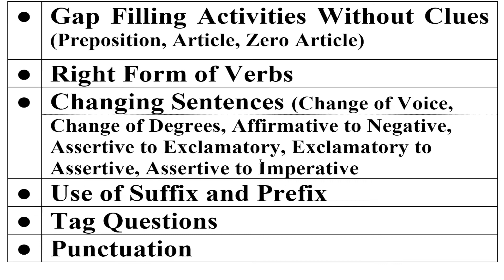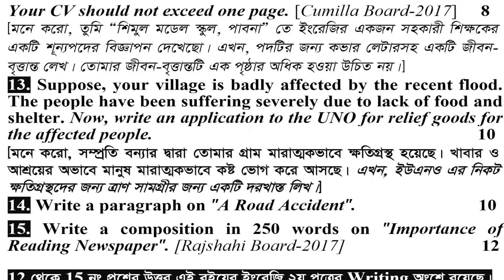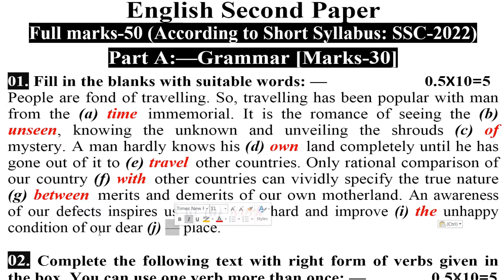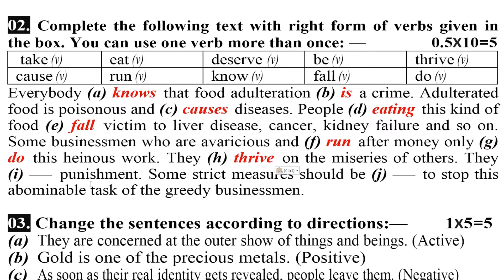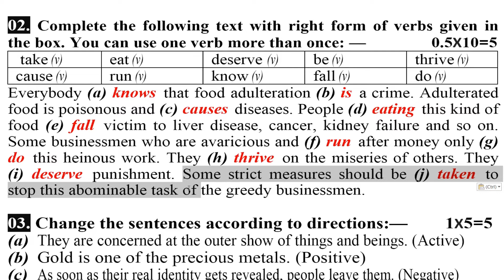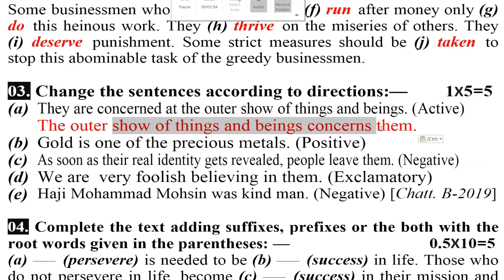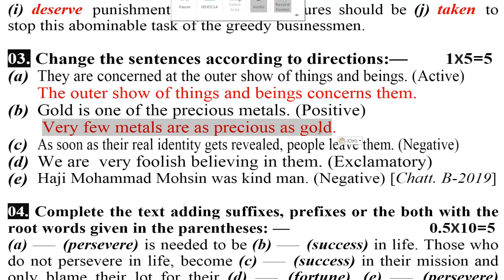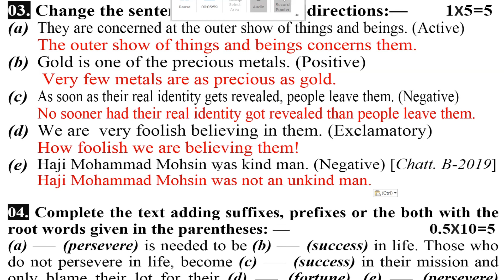Class-11 | English 2nd Paper | SSC 2022 Short Syllabus | Gap Filling | Right Form of Verb | Changing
লিংকে ক্লিক করে আমাদের Facebook গ্রুপ এ Join করুন।

যদি নিচের লাইব্রেরিসমূহে না পাওয়া যায় তবে 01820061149 নাম্বারে কল করে কুরিয়ারে নিন।

ঢাকা বিভাগের লাইব্রেরিসমূহ:

ঢাকা, নীলক্ষেত
১) এডুকেয়ার বুক সাপ্লাই (ইসলামিয়া মার্কেট, ১০ নং গলি)
২) মামুন বুক হাউজ (ইসলামিয়া মার্কেট)

ঢাকা, ফার্মগেট
১) সাওয়াল বুক (ইন্দিরা রোড)
২) তোফাজ্জল লাইব্রেরি (ইন্দিরা রোড)

ঢাকা, উত্তরা
১) বুক ফেয়ার (রাজউক কমার্শিয়াল কমপ্লেক্স)
২) এশিয়া বুকস (রাজউক কমার্শিয়াল কমপ্লেক্স)
৩) বই বাজার (রাজউক কমার্শিয়াল কমপ্লেক্স)

ঢাকা, খিলক্ষেত
নিউ মনোলোভা লাইব্রেরি (দুমনি বাজার)

ঢাকা, মতিঝিল
বিদ্যাসাগর লাইব্রেরি (পীরজঙ্গী মাজার)

ঢাকা, মিরপুর-১
অংকুর বই বাজার

ঢাকা, মিরপুর-১০
১) সাদ্দাম বুকস (হাবিব সুপার মার্কেট)
২) দিগন্ত লাইব্রেরি (হাবিব সুপার মার্কেট)
৩) রাফি বুক হাউজ (হাবিব সুপার মার্কেট)

ঢাকা, মিরপুর-১৪
ন্যাশনাল লাইব্রেরি এ্যান্ড স্টেশনারি (পল্লবী বাসস্ট্যান্ড)

ঢাকা, মোহাম্মদপুর
১) ইসলামিয়া লাইব্রেরি (নুরজাহান রোড)
২) বই বিলাস (তাজমহল রোড)

ঢাকা, মহাখালী
জায়েদ বুকস (স্কুল রোড)

ঢাকা, গাজীপুর
কলেজ লাইব্রেরি (গাজীপুর চৌরাস্তা, নজরুল সুপার মার্কেট)

ঢাকা, টঙ্গী
বিসমিল্লাহ লাইব্রেরি (কলেজ গেট)

ঢাকা, সিদ্ধেশ্বরী
বই বিচিত্রা (সিদ্ধেশ্বরী রোড)

ঢাকা, দনিয়া
১) সুদীপ লাইব্রেরি
২) বই মিতালী (বর্ণমালা স্কুল এ্যান্ড কলেজ রোড)

ঢাকা, ডেমরা
১) শাহজাহান লাইব্রেরি (সামসুল হক খান স্কুল এ্যান্ড কলেজ রোড)
২) ইকরা লাইব্রেরি (তাকওয়া মসজিদের সাথে, কোনাপাড়া)

ঢাকা, সাভার
১) পপুলার লাইব্রেরি (সাভার বাজার)
২) স্টুডেন্ট লাইব্রেরি (নবীনগর)
৩) আইডিয়াল লাইব্রেরি (নবীনগর)

ধামরাই
আদর্শ লাইব্রেরি (রথখোলা)

মানিকগঞ্জ
১) দেশ লাইব্রেরি (শহিদ রফিক সড়ক)
২) বইঘর লাইব্রেরি (শহিদ রফিক সড়ক)
৩) আজাদ লাইব্রেরি (শহিদ রফিক সড়ক)

মুন্সিগঞ্জ
১) নলেজ লাইব্রেরি (স্টেডিয়াম মার্কেট)
২) স্টুডেন্ট লাইব্রেরি (স্টেডিয়াম মার্কেট)

শরীয়তপুর
মামুন বুক সেন্টার (সদর রোড)

মাদারীপুর
১) প্রগতি বুকস (পুরান বাজার)
২) কলেজ লাইব্রেরি (কলেজ রোড)

ফরিদপুর
১) বই পরিচয় (বাদাম পট্টি)
২) বই বিতান (চকবাজার)
৩) মোসলেম লাইব্রেরি (চকবাজার)

গোপালগঞ্জ
১) নিউ বই বিচিত্রা (কলেজ রোড)
২) প্রগতি লাইব্রেরি (কলেজ রোড)
৩) জ্ঞান বিচিত্রা লাইব্রেরি (কলেজ রোড)

নারায়নগঞ্জ
সাহিত্যমালা (ডিআইটি মার্কেট)

নরসিংদী
১) বইমেলা লাইব্রেরি (লাইব্রেরি পট্টি)
২) আনিস বুক ডিপো (কলেজ রোড)

কিশোরগঞ্জ
১) কিশোর বুক (নিউ মার্কেট)
২) ঈশা খাঁ লাইব্রেরি (রথখোলা)

ভৈরব
১) ছাত্রবন্ধু লাইব্রেরি (কলেজ রোড)
২) নাসির লাইব্রেরি (কলেজ রোড)
৩) ইত্যাদি লাইব্রেরি (কলেজ রোড)
৪) রাজন লাইব্রেরি (ভৈরব বাজার)

চট্টগ্রাম বিভাগের লাইব্ররিসমূহ:
চট্টগ্রাম, স্টেশন রোড
অমর বইঘর (নূপুর মার্কেট)

খাগড়াছড়ি
আরতি লাইব্রেরি (পানছড়ি বাজার)

কুমিল্লা
১) রফিক গ্রন্থাগার
২) আইডিয়াল লাইব্রেরি

নোয়াখালী, মাইজদী
১) প্রমিজ লাইব্রেরি (মাইজদী কোর্ট)
২) বুক ল্যান্ড (মাইজদী কোর্ট, মসজিদ রোড)

ব্রাহ্মণবাড়িয়া
১) মদিনা লাইবেরি (তিতাস টাওয়ার)
২) ইসাহাক লাইব্রেরি (তিতাস টাওয়ার)

চট্টগ্রাম, বহদ্দার হাট
নাদিরা বুকস (হক সুপার মার্কেট)

ফেনী
১) ফেনী লাইব্রেরি (কলেজ রোড)
২) হোসেনিয়া লাইব্রেরি (পাঁচগাছিয়া রোড)

চাঁদপুর
১) বইমেলা লাইব্রেরি (কুমিল্লা রোড)
২) স্টুডেন্ট লাইব্রেরি (কলেজ রোড)

লক্ষ্মীপুর
১) টাউন লাইব্ররি (চকবাজার)
২) হাসানিয়া লাইব্রেরি (চকবাজার)

নাইক্ষ্যংছড়ি
বিদ্যাশ্রী লাইব্রেরি

চট্টগ্রাম, আন্দরকিল্লা
১) জম জম প্রকাশনী
২) বুক লাইন
৩) প্রাইম বুক ডিপো
৪) বই বাজার
৫) নিউ মোস্তফা লাইব্রেরি
৬) সোলেমানিয়া বুক
৭) বুক সেন্টার
৮) ছাত্র-শিক্ষক লাইব্রেরি
৯) মডার্ন লাইব্রেরি
১০) ফেমাস লাইব্রেরি
১১) আরাফাত লাইব্রেরি
১২) পাঠক বন্ধু লাইব্রেরি
১৩) দি পাঠক বুক

চট্টগ্রাম, পাহাড়তলী
হক বুক সেন্টার (সি. ডি. এ মার্কেট)

চট্টগ্রাম, চকবাজার
নিউ বুক ল্যান্ড (শাহানশাহ্ মার্কেট)

চট্টগ্রাম, চৌমুহনী
রহমানিয়া লাইব্রেরি

চট্টগ্রাম, বন্দরটিলা
সালেহ্ লাইব্রেরি

চট্টগ্রাম, ফ্রি-পোর্ট
বিথী লাইব্রেরি (নিউ মুরিংমুখে)
ময়মনসিংহ বিভাগের লাইব্রেরিসমূহ:

ময়মনসিংহ সদর
১) আহমদ ব্রাদার্স (কলেজ লাইব্রেরি)
২) আকন্দ লাইব্রেরি
৩) রহমানিয়া লাইব্রেরি

খুলনা বিভাগের লাইব্রেরিসমূহ:

খুলনা সদর
১) সোহাগ বুক ডিপো
২) শরিফ বুক ডিপো
৩) প্রীতি প্রকাশনী
৪) নূর লাইব্রেরি
৫) নিউ বুক কর্নার (বিএল কলেজ গেট)

বাগেরহাট
১) আদর্শ লাইব্ররি (খানজাহান আলী রোড)
২) বুকমার্ট (কাজী নজরুল ইসলাম রোড)

কুষ্টিয়া
১) বই নীড (ইসলামী কলেজ রোড)
২) পুথিঘর (ইসলামী কলেজ রোড)

যশোর
১) জনতা লাইব্রেরি (মুসলিম একা. স্কুল মার্কেট)
২) রয়েল বুক (মুসলিম একা. স্কুল মার্কেট)

মেহেরপুর
১) রাজ্জাক লাইব্রেরি
২) পপি লাইব্রেরি (প্রধান সড়ক)

ঝিনাইদহ
বুক সেন্টার (ভাসানী সড়ক)

নড়াইল
বাংলাদেশ লাইব্রেরি (কলেজ রোড)

চুয়াডাঙ্গা
পুথিঘর লাইব্রেরি
বরিশাল বিভাগের লাইব্রেরিসমূহ:

বরিশাল সদর
বাণী বিতান
বুক ভিলা

পটুয়াখালী
স্টুডেন্ট বুক ডিপো (সদর রোড)

ঝালকাঠি
আদর্শ লাইব্রেরি (সদর চৌমাথা)
রাজশাহী বিভাগের লাইব্রেরিসমূহ:

রাজশাহী সদর
১) আলিয়া লাইব্রেরি
২) তিতাস লাইব্রেরি
৩) বুক সেন্টার (নিউ মার্কেট)

পাবনা
১) রহমানিয়া লাইব্রেরি (পাঁচমাথা রোড)
২) মাস্টার লাইব্রেরি (আতাইকুলা বাজার)

জয়পুরহাট
১) নর্থ বেঙ্গল লাইব্রেরি (পৌর মার্কেট)
২) পরাগ লাইব্রেরি (পৌর মার্কেট)
রংপুর বিভাগের লাইব্রেরিসমূহ:

রংপুর সদর
১) সাহিত্য ভাণ্ডার (স্টেশন রোড)
২) লালবাগ বুক সেন্টার (কলেজ রোড)

সিলেট বিভাগের লাইব্রেরিসমূহ:

সিলেট সদর
১) সামী লাইব্রেরি
২) সেন্ট্রাল লাইব্রেরি
৩) বই বিচিত্রা লাইব্রেরি
৪) পপি লাইব্রেরি
৫) নিউ নেশন লাইব্রেরি
৬) বইমেলা লাইব্রেরি